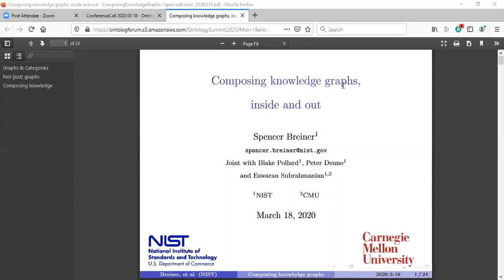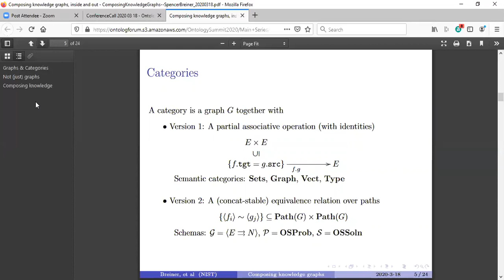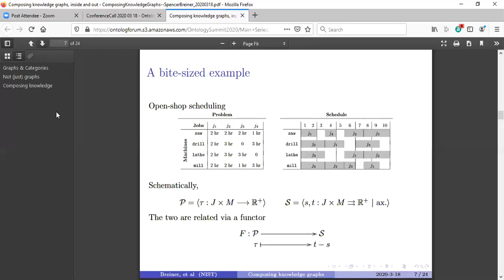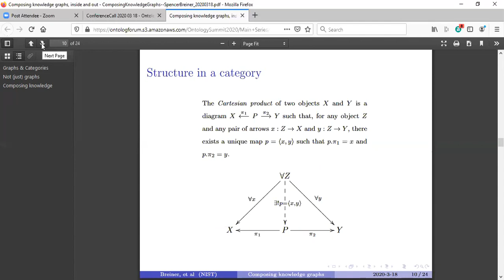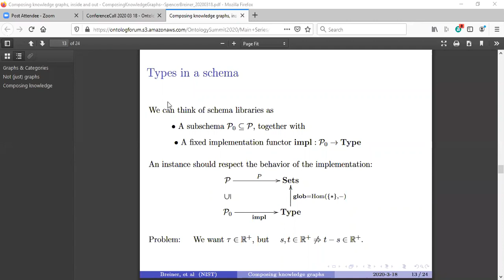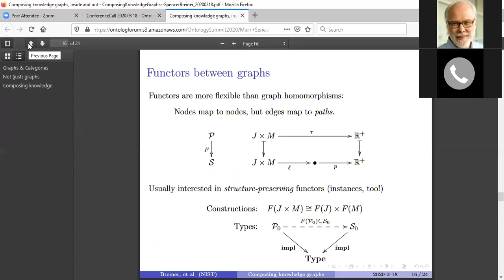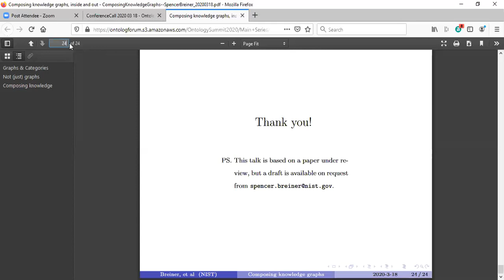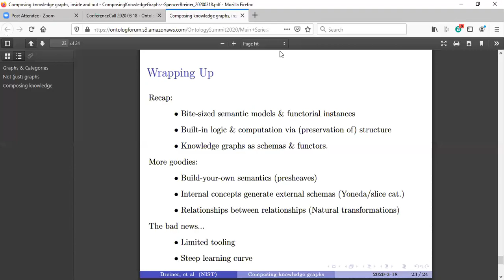Spencer Breiner: Composing Knowledge Graphs: Inside and Out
The Ontology Summit 2020 session on 18 March 2020 by Spencer Breiner as part of the "How" Track.